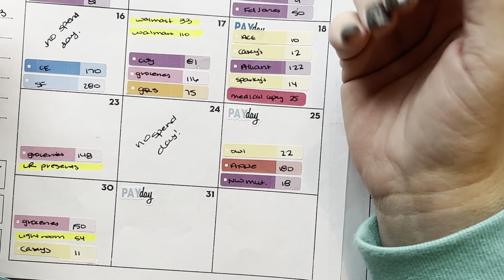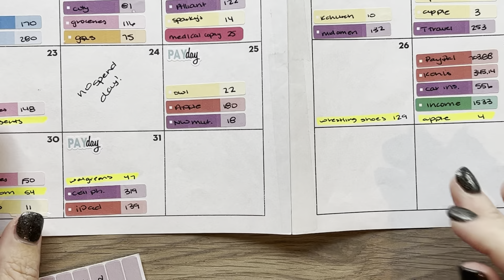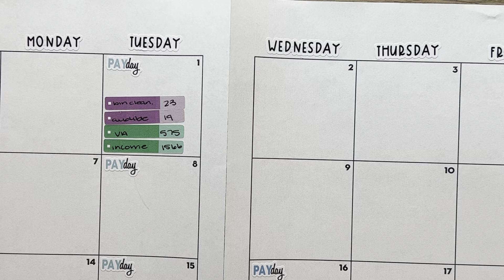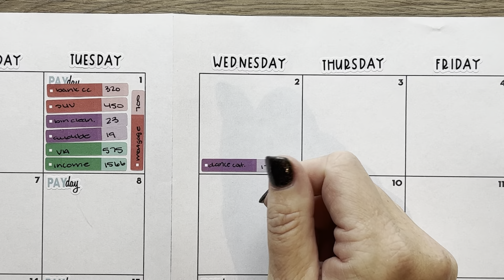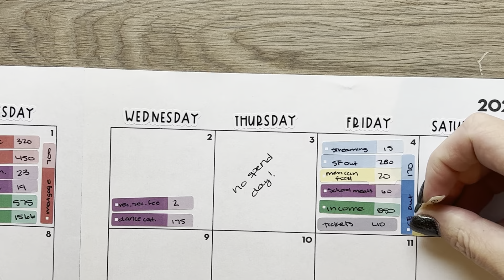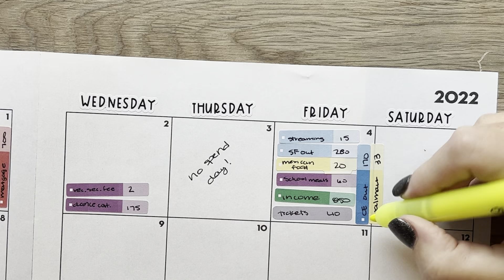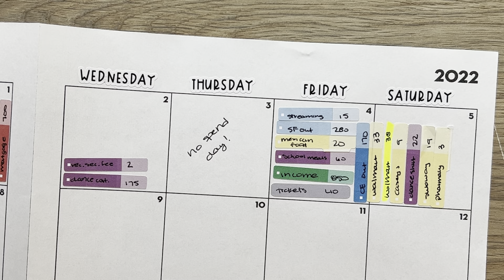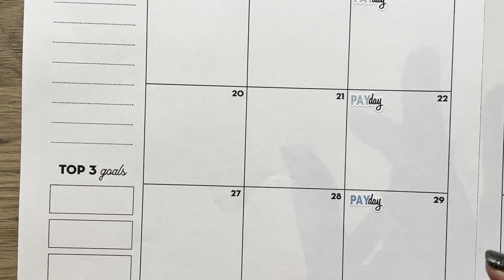Spending for the week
Thank you everyone for visiting my channel.  I am a 40-something mother of 3 beautiful girls, and my husband and I both work full-time.  On this channel, I share my family’s finances, debt progress, cash stuffing, etc. It is 100% real life, real tears, and real frustrations. I have really enjoyed doing these videos, and I hope you do as well.

My favorite YouTube channels:@Life In Envelopes
@Becky Budgets
@Budget with Fatima
@Haywood Homestead
@Save with Alicia
@Jordan Budgets@Briana Budgets
@Budget & Grow
@Budget Building with B
@Budgeting with the Mealings
@Fresh Start Budgeting
@Happy Me On a Budget